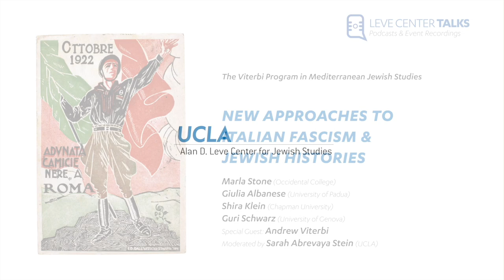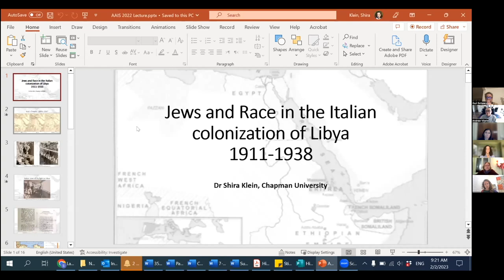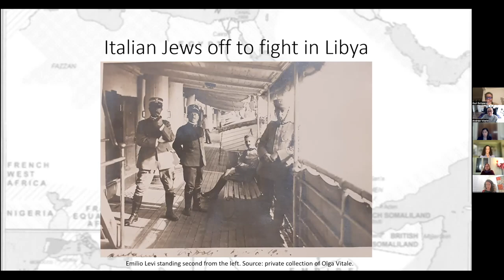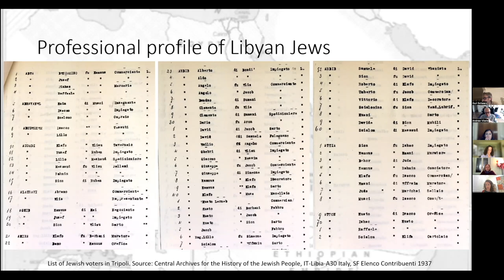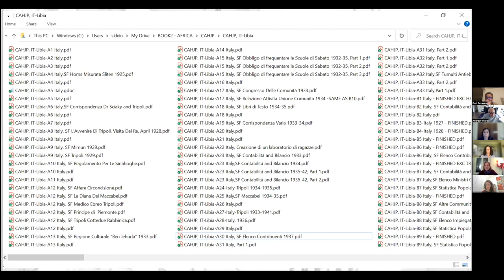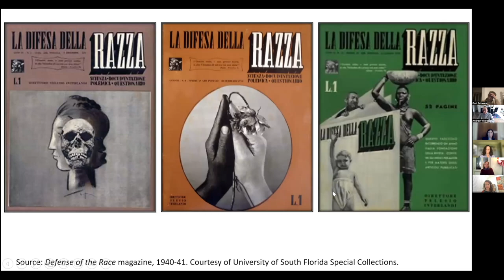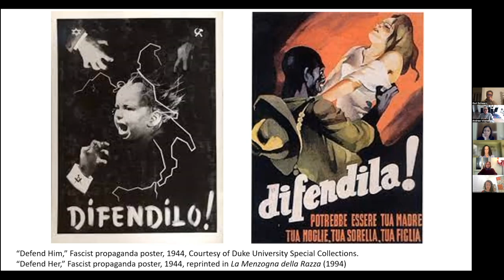New Approaches to Italian Fascism & Jewish Histories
New Approaches to Italian Fascism and Jewish Histories

The Viterbi Program in Mediterranean Jewish Studies

With:
Marla Stone (Occidental College)
Giulia Albanese (University of Padua)
Shira Klein (Chapman University)
Guri Schwarz (University of Genova)
and Special Guest Dr. Andrew Viterbi
Moderated by Sarah Abrevaya Stein (UCLA)

To mark the 100th anniversary of the Fascist seizure of power, an event known as The March on Rome and which produced the first Fascist government and initiated the 23-year rule of Benito Mussolini, the Leve Center will host a conversation on new historical approaches and interpretations of Italian fascism and Jewish history.  This virtual seminar will be run as an informal conversation, with speakers offering reflections of no more than 10 minutes, followed by a group conversation moderated by Professor Stein.  Among the questions we will ask are: How do we understand Fascism, the only new political ideology of the twentieth century and the one that arguably defined the twentieth century? What resonances and afterlives of fascism do we face today? How have explorations of Italian colonialism pushed at the conceptual, temporal, and geographic boundaries of Italian, and Italian Jewish, fascist histories? How was Italian fascism experienced day to day by Italian and Libyan Jews? Has the boundary between the democratic and the anti-democratic become so blurred as to demand a reconsideration of fascism's history--and present?

Cosponsored by the:
UCLA Department of European Languages and Transcultural Studies
UCLA Department of History